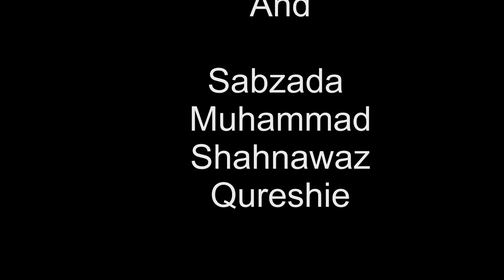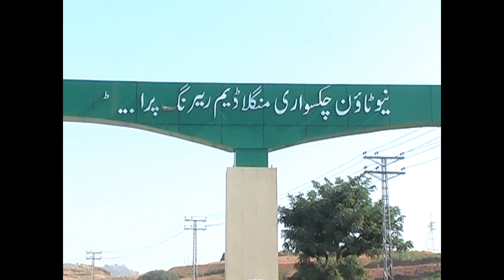New Town Chakswari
Short film of Azad Kashmir Chakswari 2013. New City of Chakswari, Enjoy.